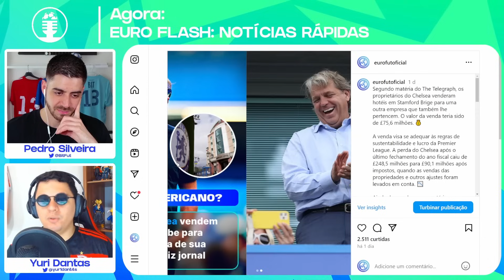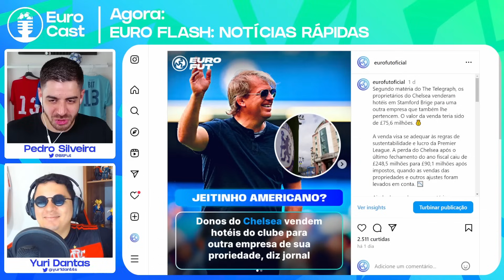Dono do CHELSEA tenta BURLAR o FAIR PLAY FINANCEIRO (de novo)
Os proprietários do Chelsea aparentemente venderam uns hotéis pra eles mesmo pra resolver o balanço financeiro. Quero ver se vem alguma punição, hein?